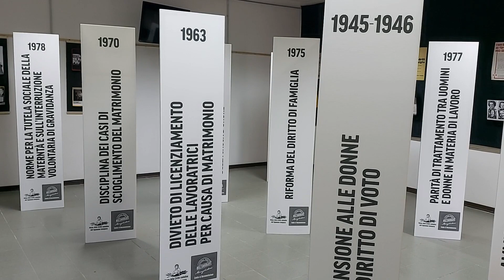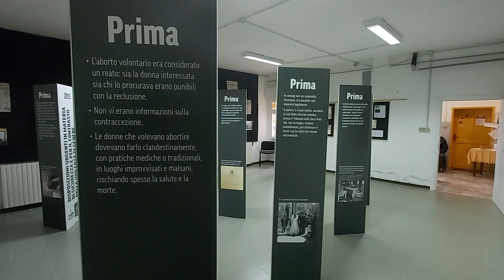Le leggi delle donne. Allestimento della mostra. Intervista all'Arch. Teresa Paduano.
Dal confronto con Vittoria Comellini, è nata lo scorso anno l’idea di tracciare un percorso che racconti il mondo delle donne rispetto alle sue mille sfaccettature, ideando così una rassegna espositiva organizzata in diverse sezioni. In pratica il progetto complessivo prevede una serie di mostre solo apparentemente indipendenti, ciascuna delle quali non rappresenta che un episodio della medesima rassegna. La prima sezione è stata allestita il 22 agosto del 2020 trattava la questione del ruolo riservato alle donne nella società del secolo scorso. La sezione che presentiamo quest’anno invece pone l’attenzione sulle 10 leggi che hanno cambiato la vita delle donne in Italia. L’obiettivo che ci siamo poste è di far conoscere ì cambiamenti, ottenuti e difesi con manifestazioni, lotte politiche e sindacali, alle nuove generazioni. Nell’atrio del locale espositivo è stata prevista un’installazione dal titolo “Scelte di Donne” composta da una serie di grucce di ferro su telo nero e da pile di libri poggiati sul pavimento. Le grucce arnesi purtroppo utilizzato ancora oggi in alcuni luoghi per l’aborto clandestino evocano una sorta di promemoria del fatto che non si deve tornare più indietro,oggi possiamo scegliere. I libri rappresentano la fonte di conoscenza, di cultura capace di operare il più grande dei cambiamenti: quello delle idee. La sala espositiva è uno spazio quadrangolare di sei metri per cinque circa, con un solo punto di accesso. Al suo interno sono disposti 10 cunei secondo il disegno planimetrico di un cono ottico, in modo tale che il visitatore, entrandovi, possa cogliere in un solo colpo d’occhio quasi  tutte le facce dei cunei dove sono “incise” le 10 leggi. La struttura a cuneo evoca la forza con cui si è riuscito a fendere l’opinione pubblica per conquistare i diritti. I cartelli. Lungo le 4 pareti sono esposti dei cartelli, su ogni cartello troviamo scatole contenenti foto, articoli, documenti, relativi alle 10 leggi. Le scatole. L’idea di utilizzare delle scatole è stata concepita pensando proprio al gesto di rovistare tra i cassetti della memoria per tirar fuori pensieri, testimonianze, ricordi. I colori che caratterizzano la mostra, suggeriti dalla grafica Teresa Magni, sono: il nero, per tutto ciò che è passato e che oggi non dovrebbe più esserci, il giallo colore della mimosa simbolo dell’8 marzo, che rappresenta il cambiamento, il rosso colore della lotta, simbolo oggi del 25 novembre giornata internazionale contro la violenza sulle donne. Invito quindi tutti ai Musei di Piamaggio per scoprire quello che abbiamo tirato fuori dalle scatole della memoria, per condividerne la conoscenza.